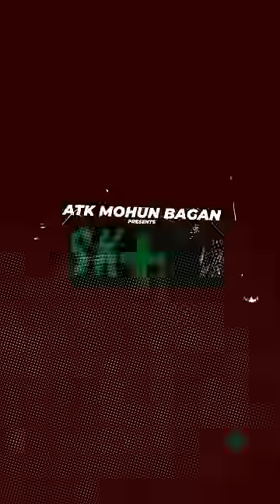BEST SKILLS of the Week | Inside ATK Mohun Bagan Training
Liston Colaco, Kiyan Nassiri and SK Sahil are the pick of the bunch when it comes to this week's best skills and tricks in training 💫💚♥️